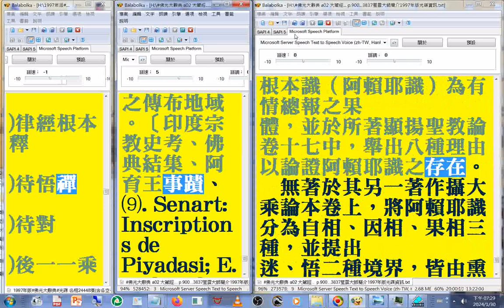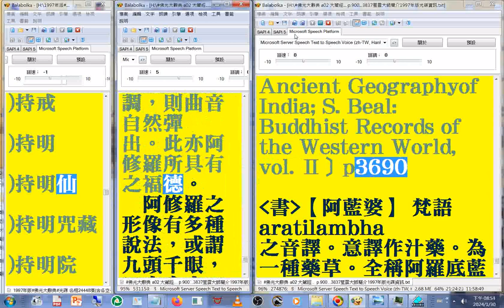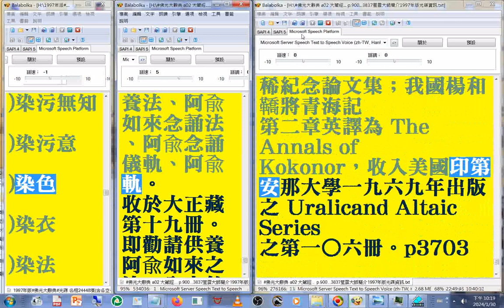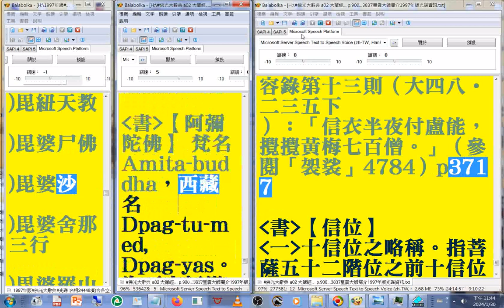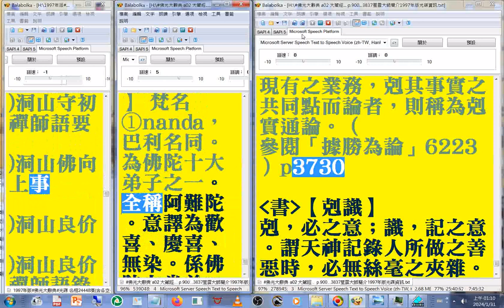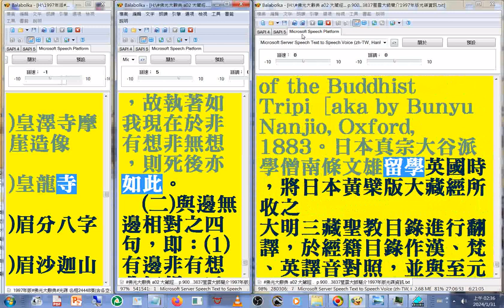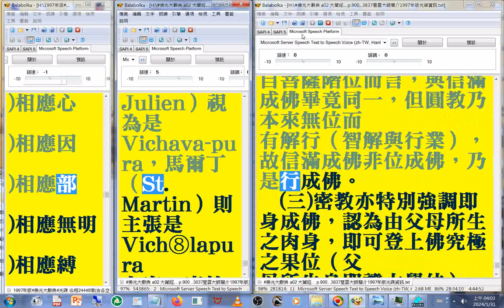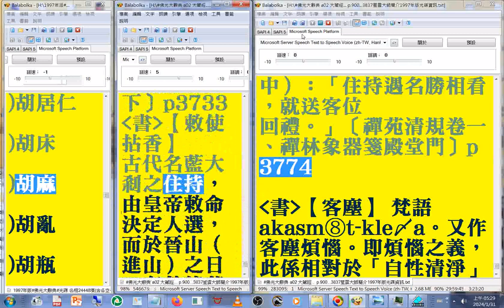有聲書 35(33-36END(上集 ))空王(佛 空王佛)...至#後勸請(1997年版#佛光大辭典#光碟，使用電腦報讀程式#Balabolka逐字唸，部分破音字讀音有誤請見諒 part)